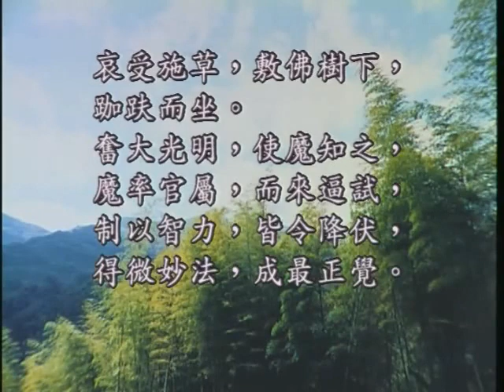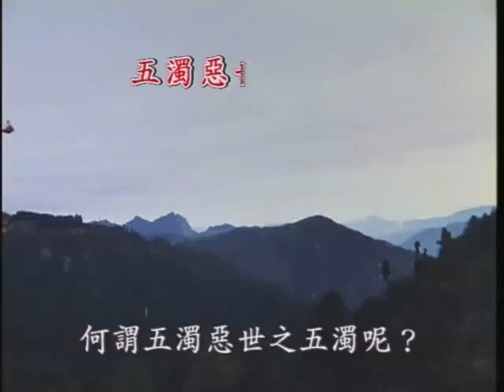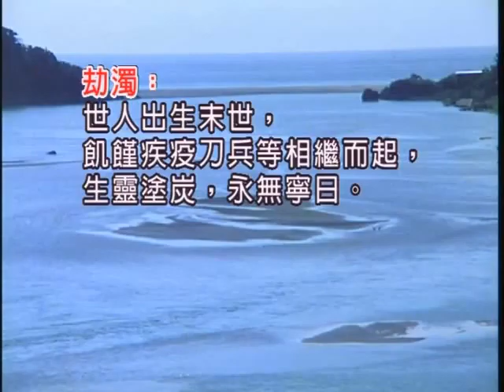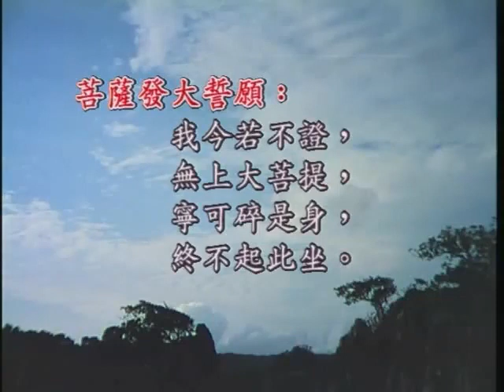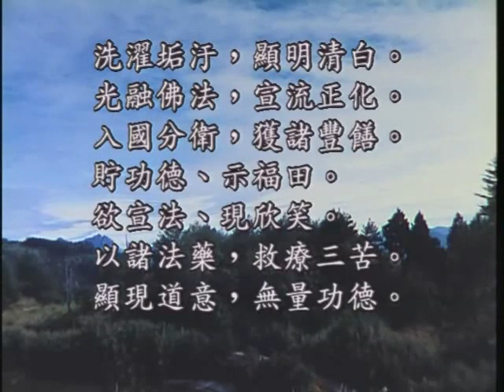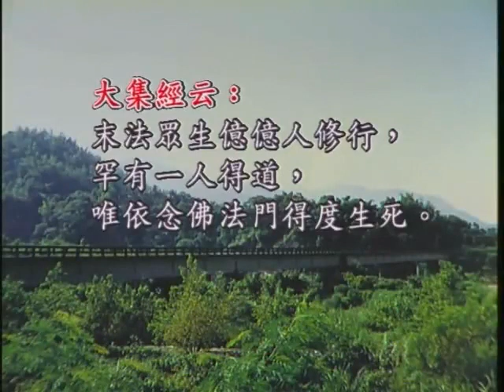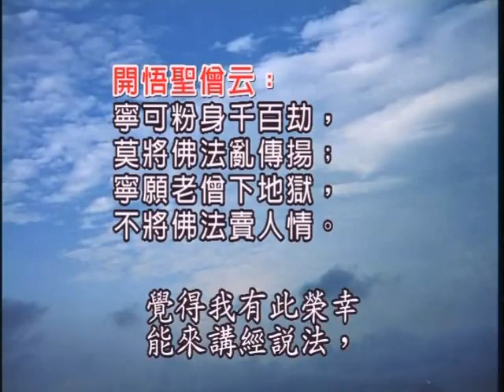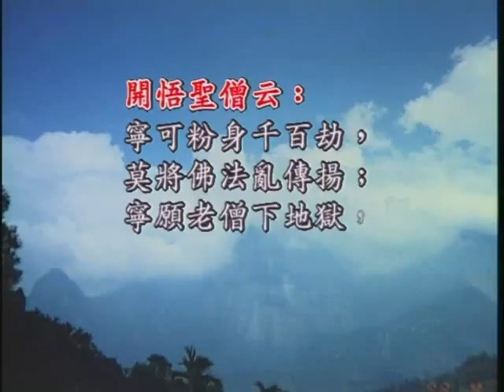如本法師-佛說無量壽經-017